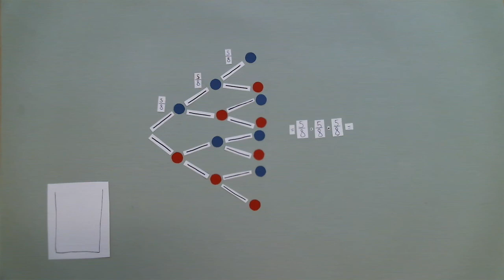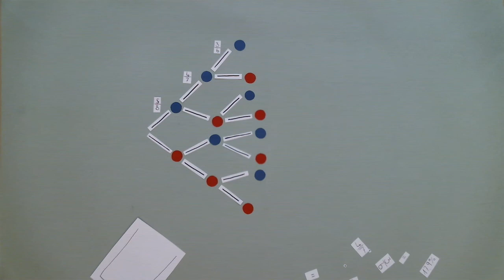Das Baumdiagramm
Jugendliche der Gesamtschule Mitte erklären mathematische Sachverhalte.